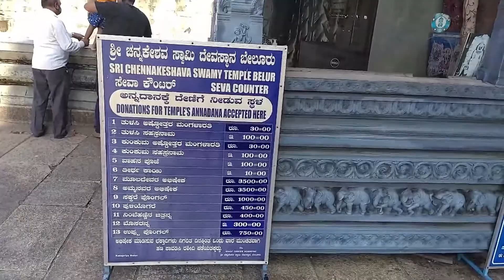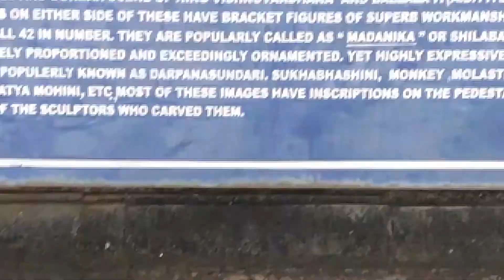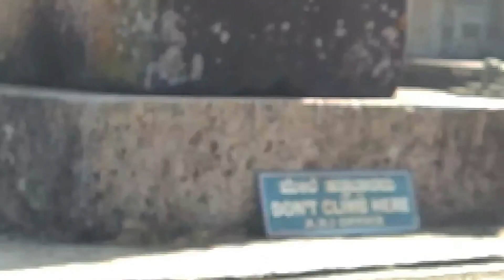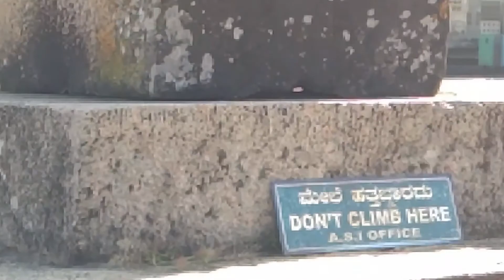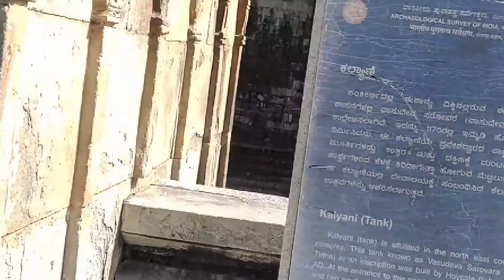ಬೇಲೂರು ಚೆನ್ನಕೇಶವ ದೇವಾಲಯ: 900 ವರ್ಷಗಳ ರಹಸ್ಯಗಳು!"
A Famous Hindu Temple- Belur Chennakeshava

Belur is well known for Chennakeshava temple which was a capital during Hoysala kingdom for a short duration. This placed is situated in Hassan district of Karnataka in India. The Channakeshava temple is one of the finest built using soft soapstone during Hoysala period. The temple was constructed during 1116 AD to mark the victory done by the king Vishnuvardhana of Talkad against Cholas. Belur is on the banks of river Yegachi. This place is one of the famous tourist destination in Karnataka - India. As per saying, the beauty of this temple is inside as there are 48 pillars carved in different designs. Belur was also called as Velapuri during Hoysala period. The empire during Hoysala period is called Yadava kings which was under Chalukyas and became separated later.

Belur is 40Kms from the district head quarters, Hassan in North direction. The transportation is only by road. This place is just on the way to Chikmagalur and frequent buses available. Other than this main road, there are few more ways to reach Belur. People planning to visit Halebid and Belur, can proceed to Halebid taking right turn at Hagare (25Kms from Hassan on Chikmagalur road). From Hagare, Halebid is 12 Kms. Travellers having private vehicles can only plan this route as public transport is very less. After visiting Halebid, tourists can reach Belur which is 15Kms. There is frequent private and Government transportation available between Belur and Halebid. One more way to reach Belur is to travel upto Halebid from Hassan taking Master Control Facility (also called space city) road. Halebid is 30Kms by this road from Hassan. Very frequent bus service available between Hassan and Halebid in this route. Nearest airport is Mangalore or Bangalore (both of same distance).

There are somany art and sculptures to see in Channakeshava temple.
Gravity pillar is about 42 feet high of single stone, standing on its self weight. Kappe Channigaraya temple is located south of Sri Keshava Temple. Inside people can see Venugopala, Saraswathi, Lakshminarayana, Ganapathi and Chamundeswari statues. Few more temples of Anjaneya, Krishna, Narasimha, Soumyanayaki, Veeranarayana can also be seen. Statues of Vishnuvardhana and Krishnaraja Wodeyar can be seen in a courtyard near the pond. Garudangambha and Garuda statue are outside the main temple facing towards Sri Channakeshava.

Guides have been appointed by Archaeological department for a nominal fee of INR 125 (reciept will be issued). Photography allowed inside the temple premesis, no additional fee for cameras. A nominal fee of INR 10 is to be paid for flood light inside the temple if tourists want to see the carvings.

Standard tourist package available by Karnataka State Tourism Development Corporations (KSTDC) to visit Belur, Halebeedu and Shravanabelagola. Halebid and Belur are situated to the North of Hassan (district head quarters) and Shravanabelagola is situated almost to the South of Hassan. So, people travelling from Bangalore can visit Shravanabelagola first as it is on the way to Hassan (on National Highway 48 linking Bangalore and Mangalore). After visiting Belur and Halebidu, people can proceed towards Chikmagalur